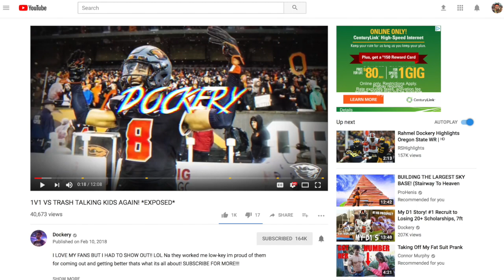Playing WR vs Playing DB in College! Which is Better?!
Playing both positions in college was fun! From my experience the better position is...

Instagram.com/realdockery